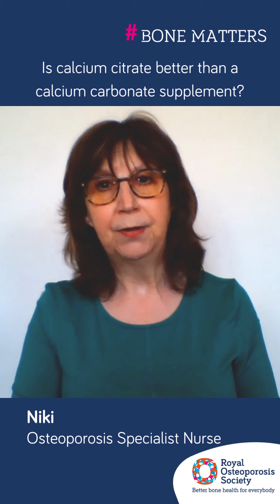Is calcium citrate better than a calcium carbonate supplement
Our specialist nurse Niki answers the question: Is calcium citrate better than a calcium carbonate supplement?
Explore how calcium and a healthy, balanced diet supports healthy bones.